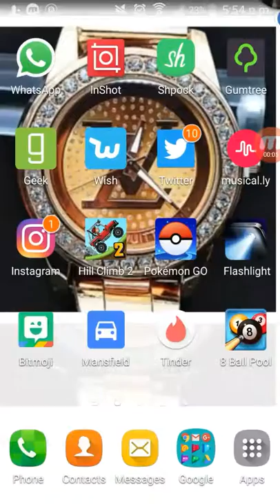Another pack opening